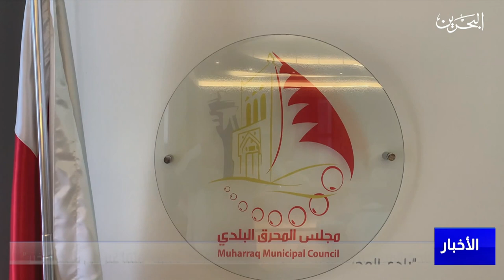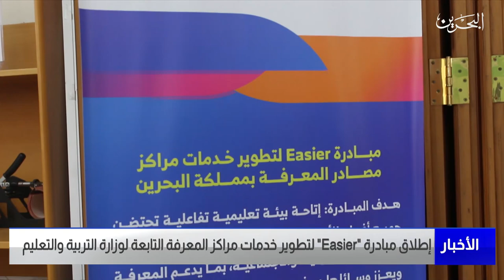البحرين مركز الأخبار: مملكة البحرين تشهد خلال الأسبوع الماضي العديد من الأحداث والفعاليات الاجتماعية